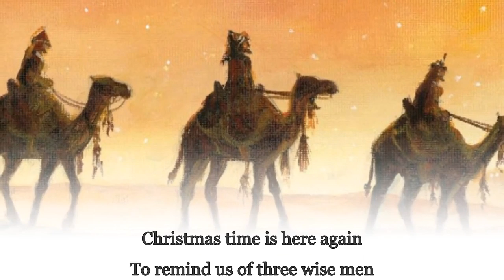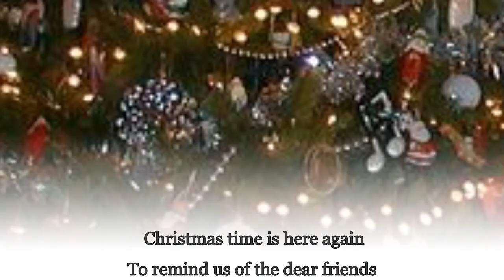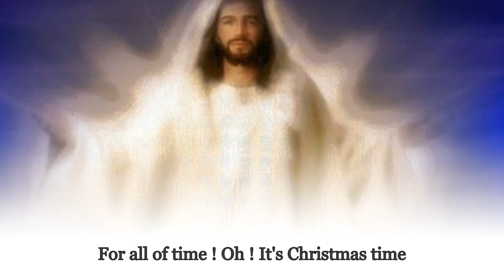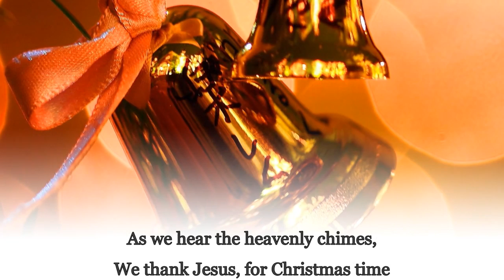Christmas Time-Mattz Johns ( ft. Yuvting and Xilko ) (HD Video 2012)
Wish You All, A Merry Merry Christmas (2012). This song is available at iTunes, Amazon, CdBaby, Emusic...etc. This video reminds us why we have Christmas and why we are celebrating every year ! And the Past, Present and Future also ! Well, I am so glad and thankful to my friends, the Chinese singers Ms.YuvTing & Mr.Xilko, Lyric Mr. Ronald Doe
and Video Mr. Baz Wiens... God may bless us, always !